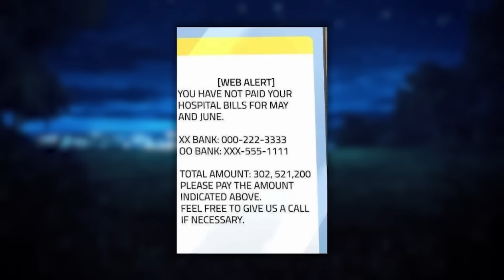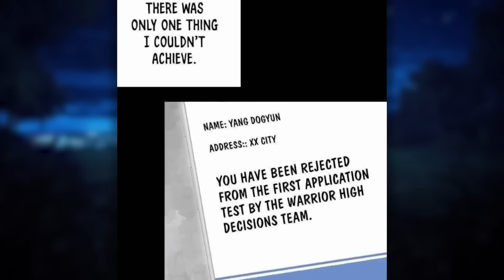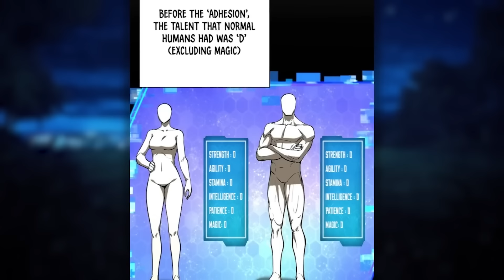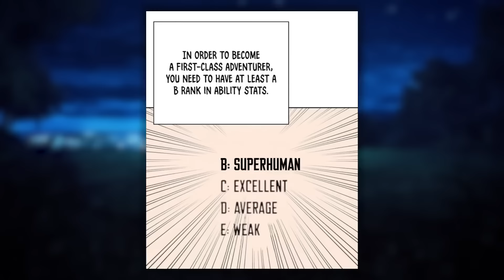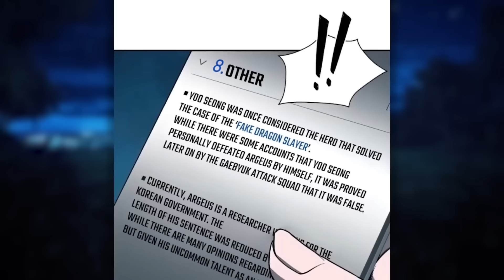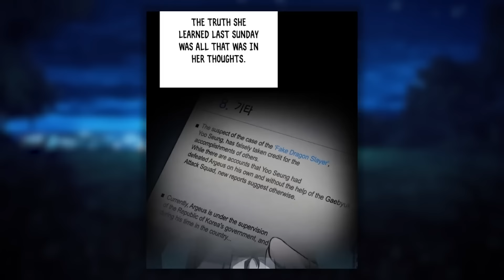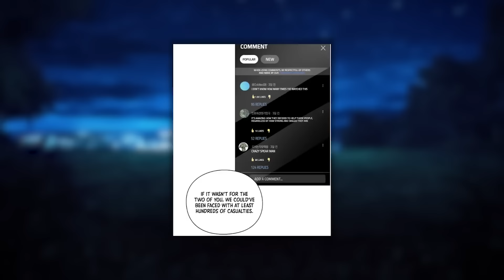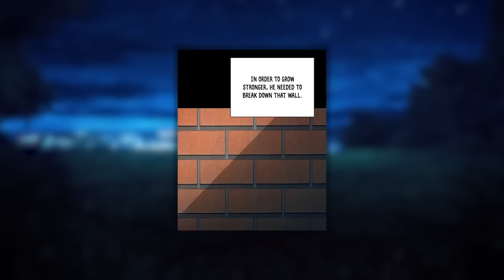HE HID HIS POWER AFTER HIS FATHER'S DEATH UNTIL THEY FORCED HIM TO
Hello everyone and this is my new retelling of the manhwa. I will be very grateful for your support.